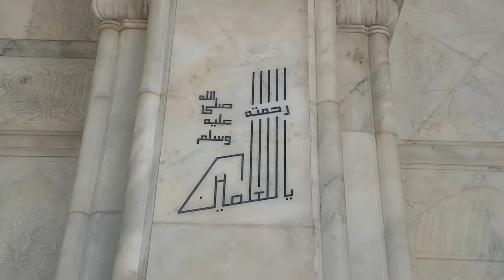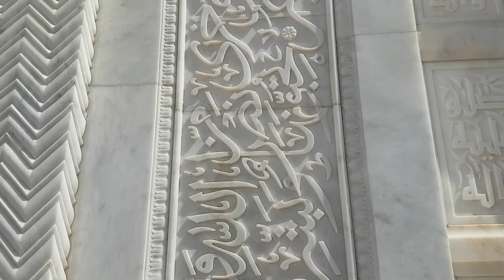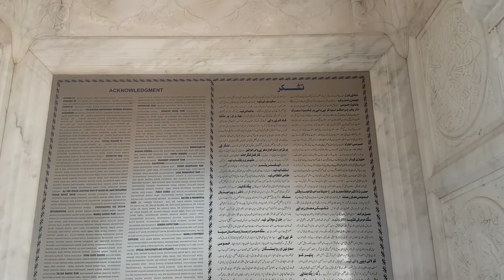STORY of WORLDS MOST EXPENSIVE Islamic MOSQUE CONSTRUCTION & DESIGN l Mazhar Iqbal. l Saim Studio.